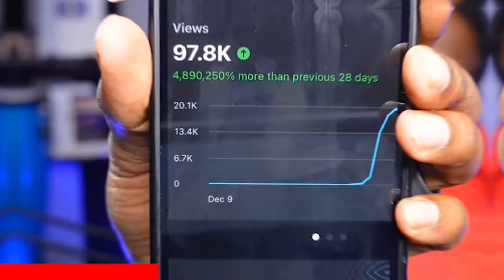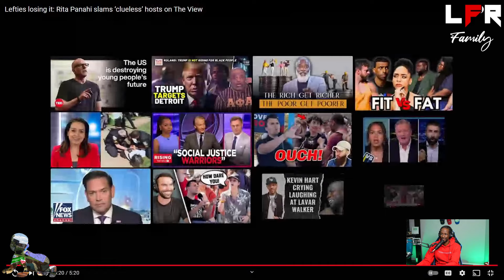Sunny Hostin And Other Liberals Are LOSING IT!